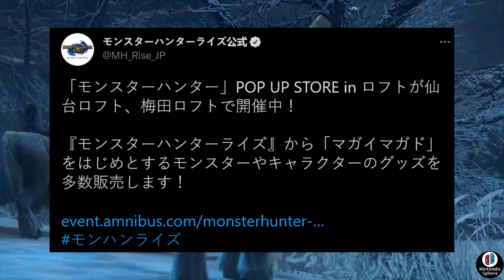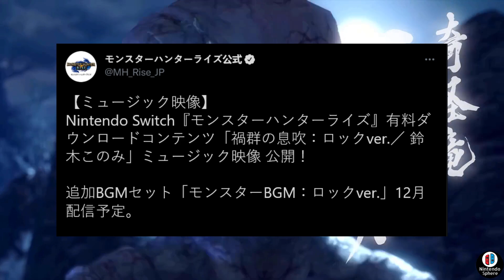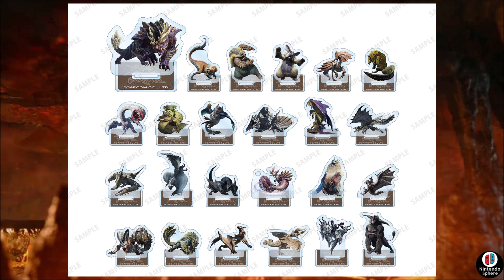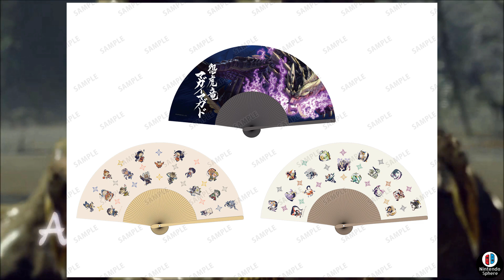Monster Hunter Rise NEW SHOP DETAILS REVEAL GAMEPLAY TRAILER MERCHANDISE NEWS モンスターハンターライズ 【新しいショップ】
Monster Hunter Rise is getting a lot of love from capcom and that's not slowing down anytime soon. Today we take a look at a new way to pick up some great merch and available goodies even collectables that are only available through limited means. Enjoy!

モンスターハンターライズ 【新しいショップ】

Nintendo Sphere is a small YouTube channel dedicated to covering Nintendo Switch Game Reveals and other videogames that Interest me like Monster Hunter Rise and Monster Hunter Stories 2. Join me as I try to bring to you the best news available on Youtube and interesting topics of conversation about the games you know and love.